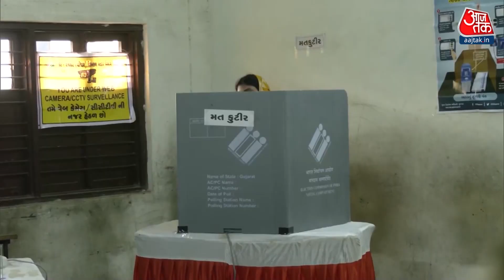Gujarat Voting Live Updates: अपनी-अपनी विचारधारा, अपना-अपना दांव | Rivaba Jadeja | Naina Jadeja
गुजरात के जामनगर उत्तर की सीट पर ननद और भौजाई की लड़ाई है, रवींद्र जाडेजा की पत्नी रिवाबा बीजेपी की उम्मीदवार हैं तो उनकी ननद नैना जडेजा कांग्रेस उम्मीदवार के साथ खड़ी हैं.

There is a fight between sister-in-law and brother-in-law in Gujarat's Jamnagar North seat, Ravindra Jadeja's wife Rivaba is the BJP candidate while his sister-in-law Naina Jadeja is standing with the Congress candidate.